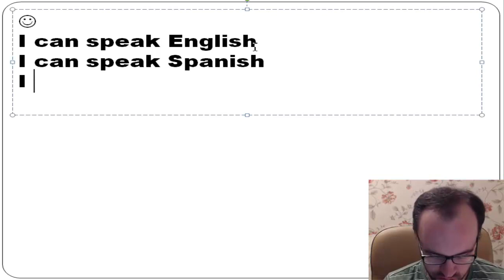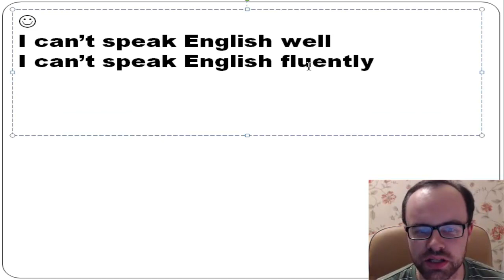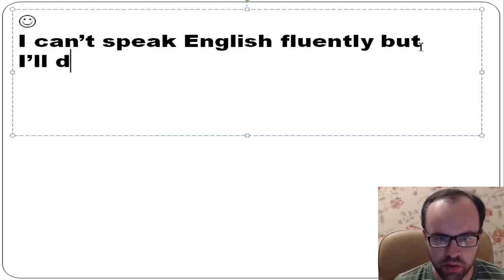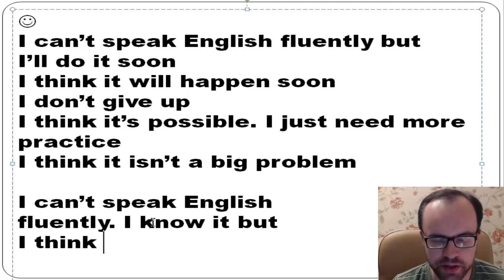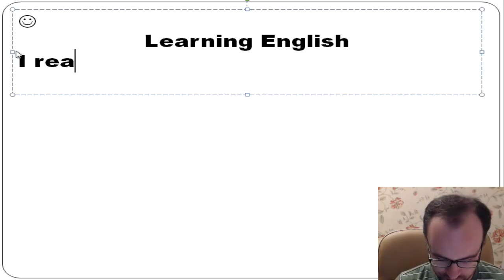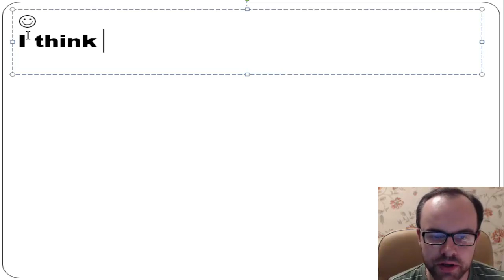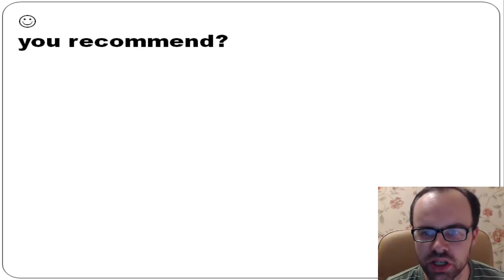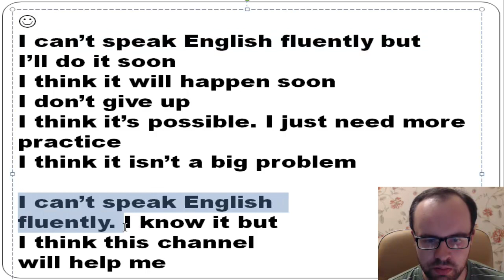Уроки английского языка для начинающих. Английский язык 5 класс. Урок 2 Глагол can отрицание